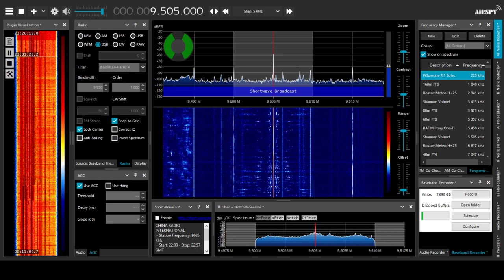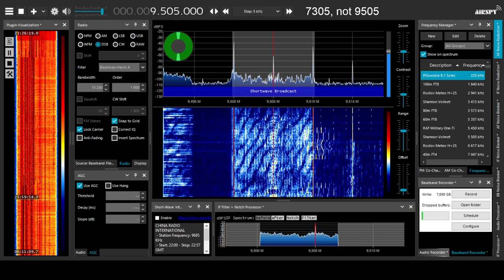[SW] 9505 & 7305 kHz - BBC Antarctic Midwinter Broadcast, Woofferton - FULL BROADCAST, Jun 21 2021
Off-air recording of the 2021 Mid-Winter Antarctic Broadcast by BBC World Service beamed on shortwave to Antarctica, as heard in Poland.

The audience of this year's broadcast was just 35 people overwintering at British research stations across Antarctica, but the nature of shortwave radio  allowed it to be heard virtually all over the globe - especially as this year, the BBC chose to use not 3, but 4 frequencies from transmitter sites in UAE, Ascension Island, and UK. In this recording I was so lazy, however, that I checked only the Wooferton frequencies, 9505 & 7305 kHz.

Before the broadcast, I ran a VOACAP prediction, which showed a hot red 100% reliability path all the way from 60 to 20m. So I was tempted to try a higher freq, 9505 kHz, to snag the broadcast. To my disappointment, the transmitter, which signed-on only right on the 1st words, had delivered a rather poor & somewhat undermodulated signal. 7305 kHz was better, but not ideal either - with some background splatter from CRI on 7315 kHz. I had to tweak SDR# noise reduction settings too.

On a programme content itself, it always sounds cheerful & heart-warming, but the 2021 edition felt even more so than ever. At least that's my impression. More music selections, more children taking part in sending greetings to the BAS staff, birdsongs... could be the effect of three lockdowns back at home 🙂 ... and did I mention a song *about* lockdown?

Sometimes, the BBC Midwinter Broadcasts also feature greetings in other languages. This time I heard one in French and one - to my surprise - in Polish.

Received at 21:30-22:00 UTC June 21st, 2021 in NE Poland using an Airspy HF+ Discovery & FM band quad loop antenna. Well, it was aiming *away* from WOF...